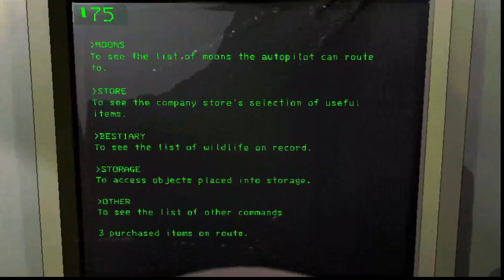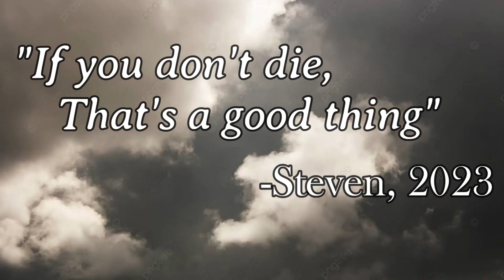Lethal Company But We Suck At Our Job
We finally played this game. We are always late on these but we are here nonetheless. This game was a blast and I still have plenty of content on it that will be on the way.

In the video: @SxintTrill